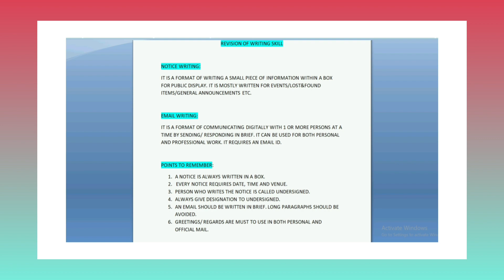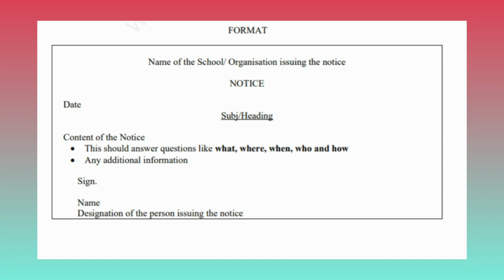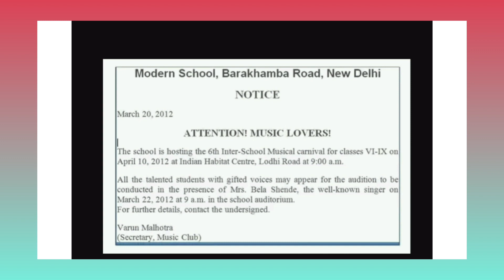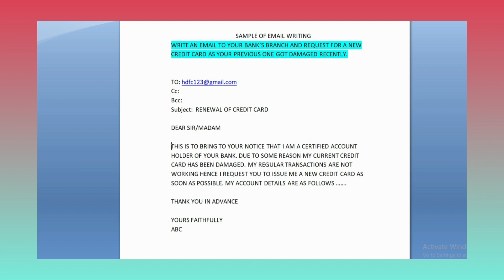CLASS-8 REVISION (PART-4)